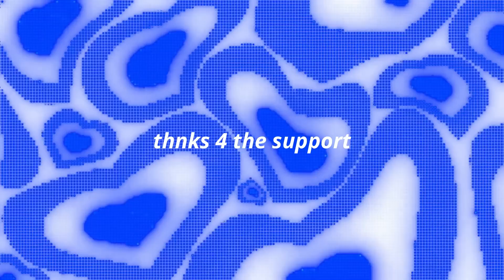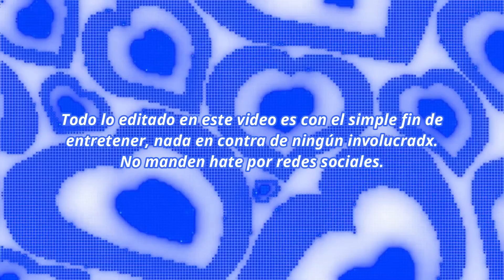TOMA MI EDITADITA Capítulo 3 (TOMA MI DINERITA 3) - Zoila Más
Lo editado en este video es con fines humorísticos y meramente por entretener. Nada en contra de nadie.

Una disculpa por la tardanza del capitulo gworls!, la semana pasada entré a la escuela. Lo malo: tengo menos tiempo de editar. Lo bueno: pusieron un espectacular del concierto de Lupita D’alessio y Paquita la el Barrio cerca de mi universidad y supe que era material para el video video jajsjdkajsa. Disfrútenlo y denle mucho apoyo por favoooor, estos videos son súper tardados de hacer y YoTube m3 0/DI@ y no me da nada por ellos.